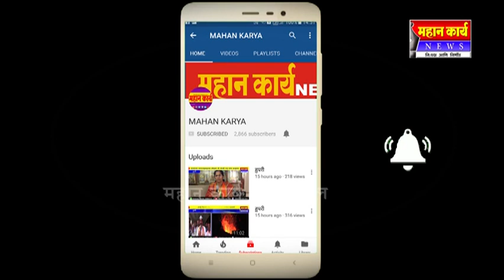अर्जुनवाडात बंदला प्रतिसाद ; मराठ्यांना आरक्षण द्या केली मागणी